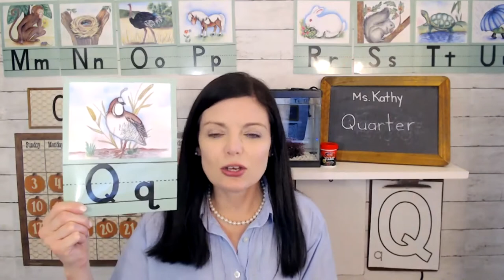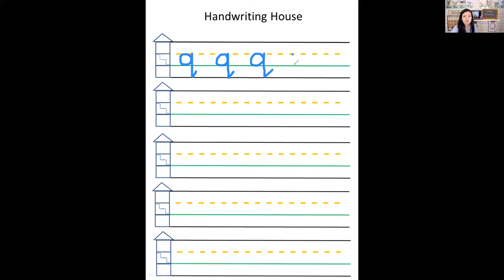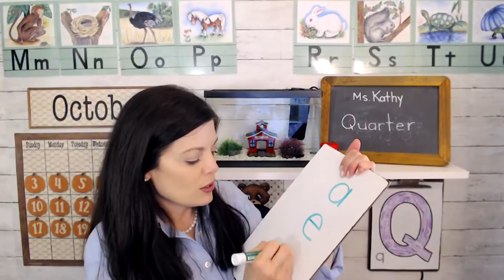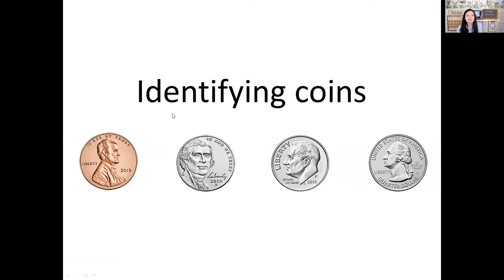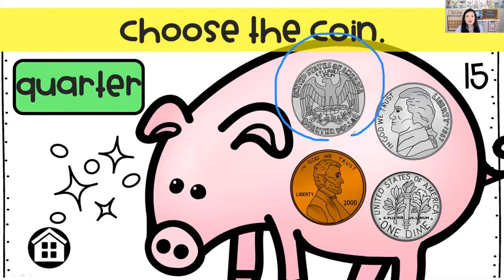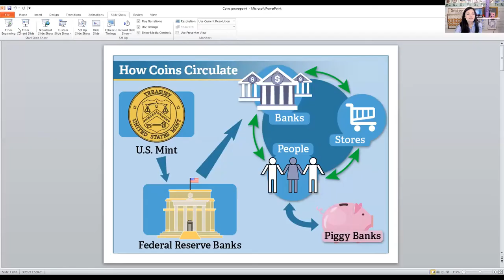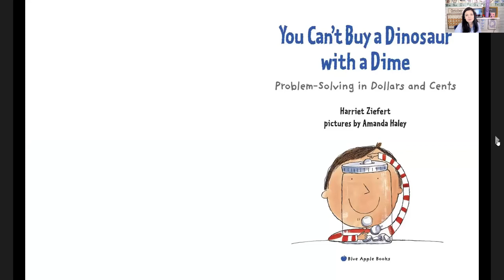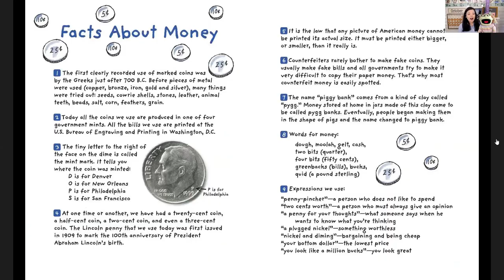Q is for Quarter | LOTD | Homeschool | Complete Pre-K | Identifying Coins | DIY Bank | Story Time